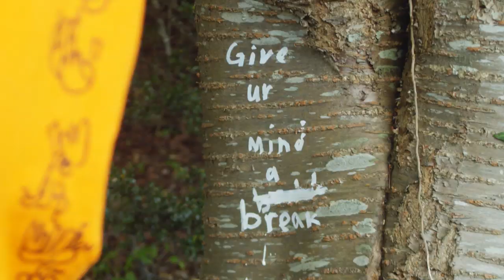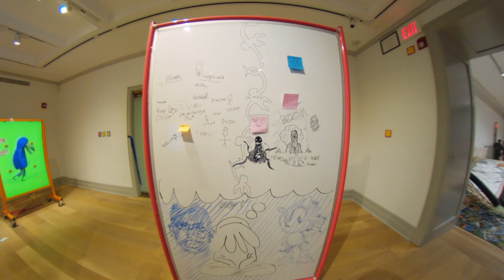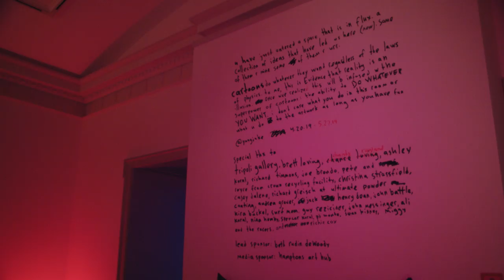Tisakorean, Bouba Savage & Working On Dying Live At Yung Jake's 'Cartoons'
An inside look and documentation of our event at Yung Jake's 'Cartoons' exhibit at Guild Hall in East Hampton, NY with performances from Tisakorean, Bouba Savage, Working On Dying and BBY Kodie.

Filmed by Jack Dalton
Edited by Jack Dalton
Score by F1LTHY from Working On Dying & Grandma
Anime by YKMW
Produced by YKMW & Payton Arriaga